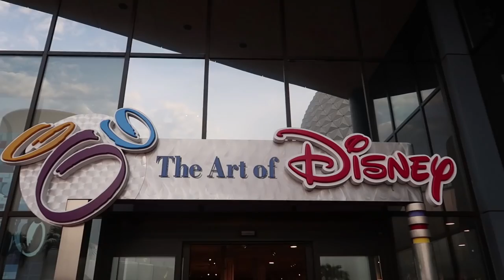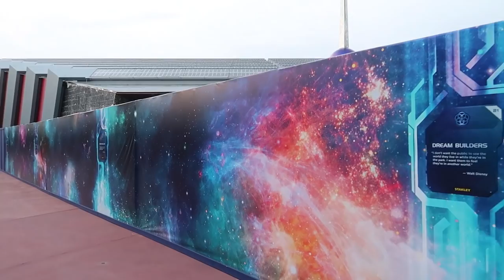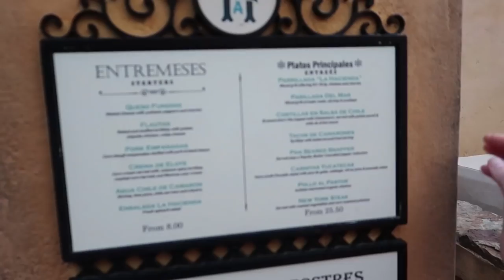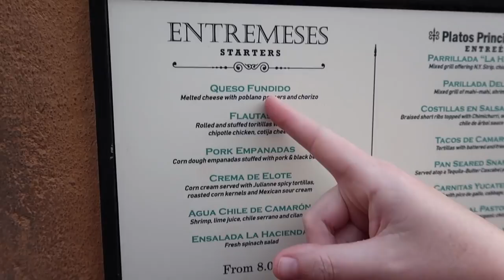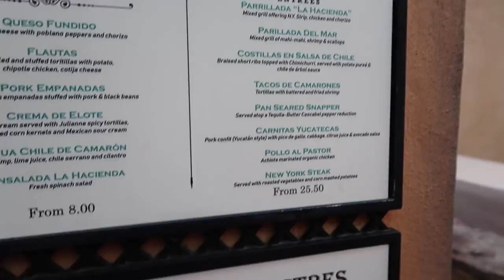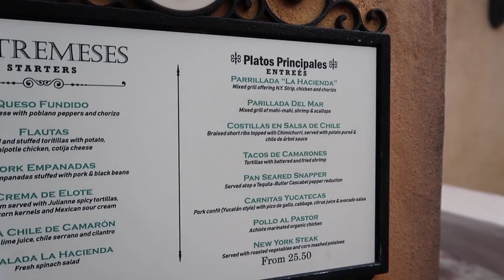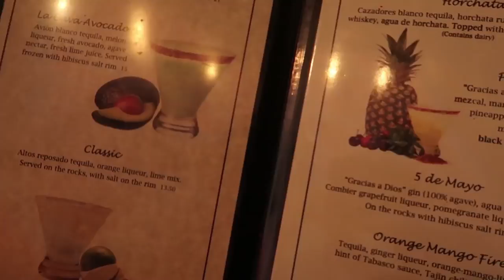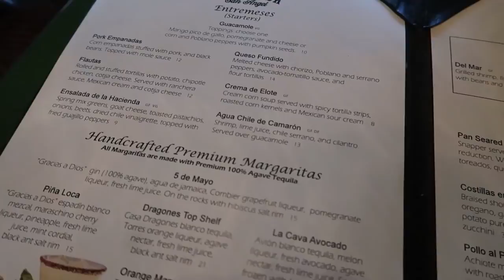Disney Date Night & Dining Review With Fireworks View! | Epcot's La Hacienda Restaurant Food Review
In today's vlog we head to Walt Disney World's EPCOT for a fun Disney date night and to have dinner at La Hacienda at the Mexico pavilion for the very first time. We didn't even know this restaurant was back there to be honest so of course we had to try it out! We found it when we were taking an in depth look at the Mexico pavilion in our Adventures Around World Showcase series. . One of you awesome peeps out there sent us an article about the new Purple Martin smart houses, so we took a look around the current birdhouses to see if they were out and about in the park yet. It was pretty cool though, thank you for sharing it with us! Then it was time for dinner so we head over to wait for our table. We were trying to figure out the best time to make your dinner reservation when trying to watch the fireworks, so we made our reservation for 8pm and we think that was a pretty good time, but 8:30pm would probably also work if the fireworks are at 9pm. We had dinner and watched the fireworks and all in all, it was a really great Disney date night! We had such an awesome time. The dinner was pretty good and the fireworks view was better than we thought it would be. We recommend it if you're looking for a dinner at EPCOT. Thanks for joining us on this dinner adventure!